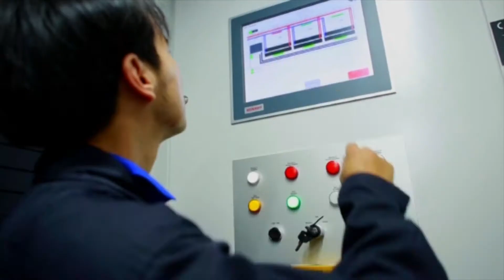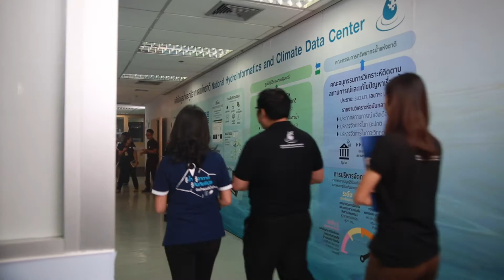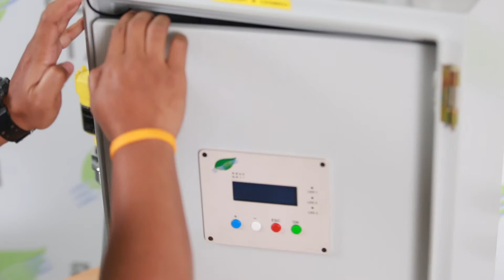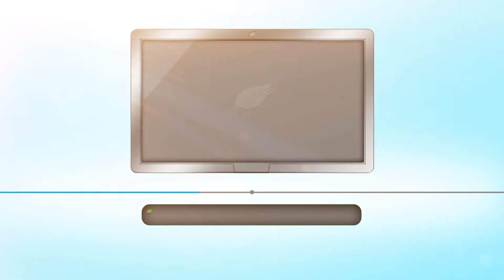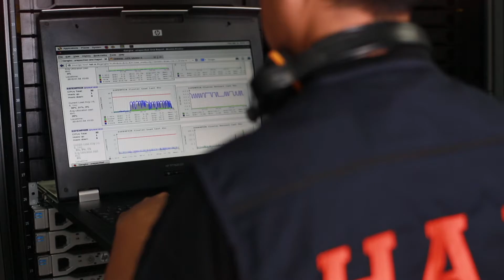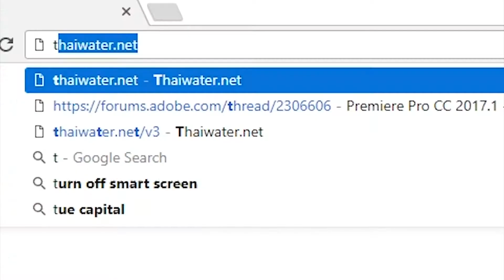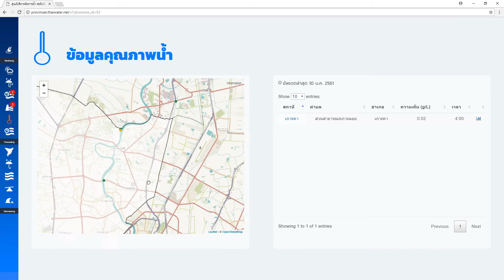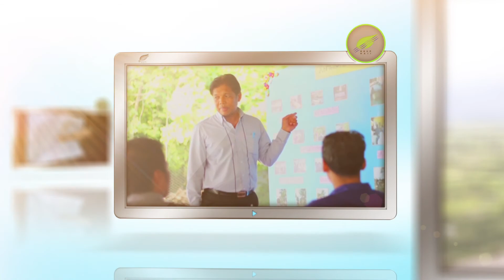แนะนำ สสนก.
สถาบันสารสนเทศทรัพยากรน้ำและการเกษตร (องค์การมหาชน)
"รู้น้ำ รู้อากาศ รู้ทันภัยพิบัติ จัดการน้ำอย่างยั่งยืน"